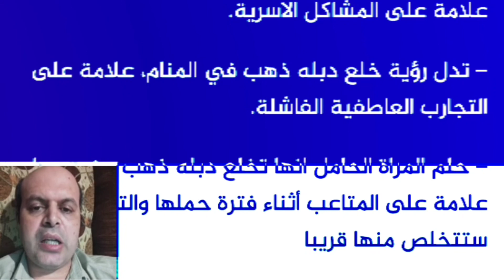تفسير حلم طليقي أعطاني خاتم ذهب في المنام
تفسير حلم طليقي أعطاني خاتم ذهب في المنام | تفسير الاحلام | محمود أحمد منصور